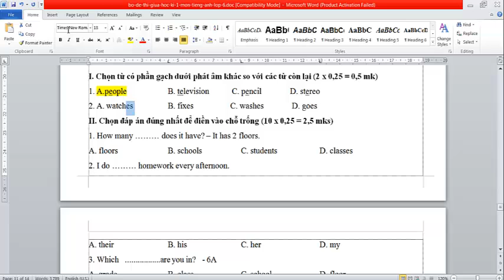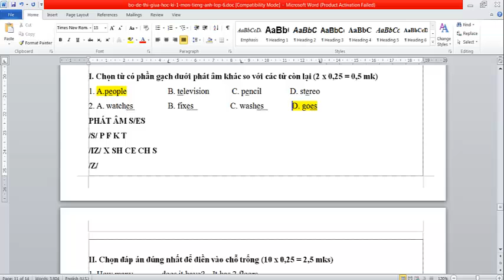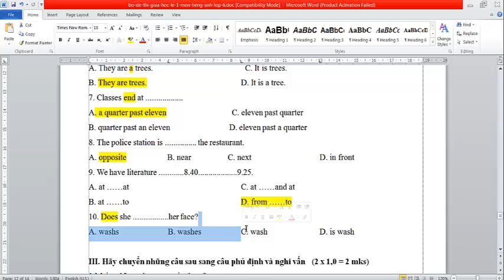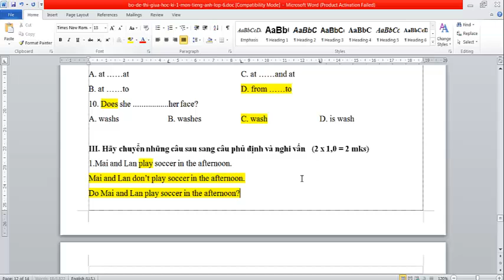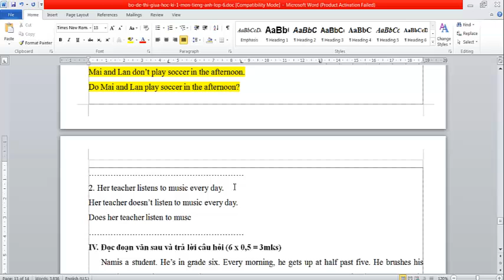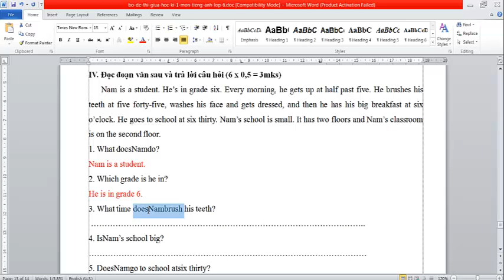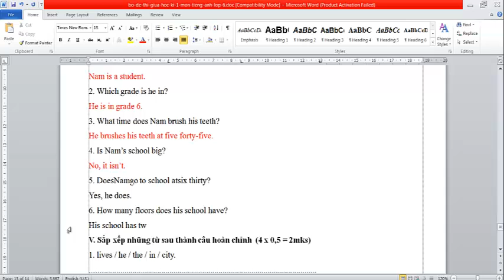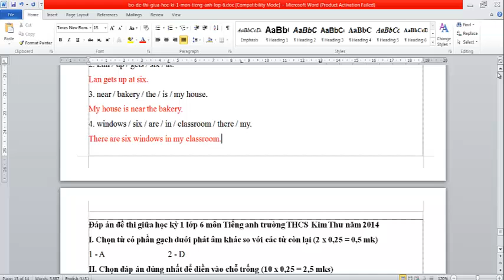TIẾNG ANH 6 || GIẢI ĐỀ THI GIỮA HỌC KÌ 1 (ĐỀ SỐ 49)